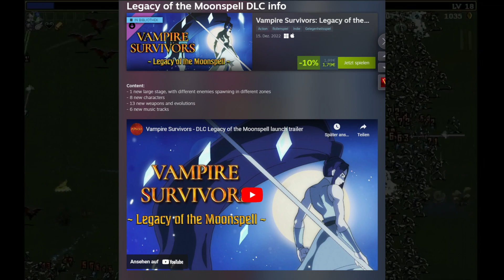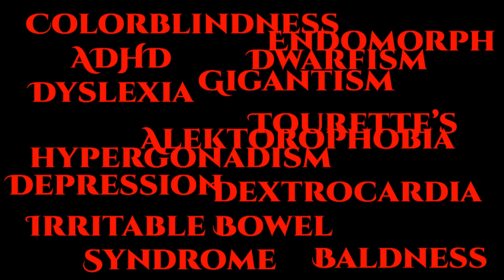Die Top 35 Spiele die Ich 2022 durchgespielt habe ~ Logo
Wie im letzten Jahr habe ich dieses Jahr wieder eine Durchgespielt Liste gemacht. 15 Spiele die dazu kamen und einige Wiederholungen, dennoch war dieses Jahr was Spiele angeht einfach geil. Hoffentlich wird nächstes Jahr nicht so massiv denn dieses Video war echt anstrengend.

►Intro Ersteller◄
»goo.gl/ya1eIW

► Kapitel ◄
0:00 - Intro
0:35 - Platz 35
1:20 - Platz 34
2:10 - Platz 33
2:43 - Platz 32
3:20 - Platz 31
3:54 - Platz 30
4:56 - Platz 29
5:28 - Platz 28
6:10 - Platz 27
6:54 - Platz 26
7:33 - Platz 25
8:27 - Platz 24
9:05 - Platz 23
9:44 - Platz 22
10:36 - Platz 21
11:35 - Platz 20
12:44 - Platz 19
14:02 - Platz 18
14:51 - Platz 17
15:40 - Platz 16
16:28 - Platz 15
17:15 - Platz 14
17:55 - Platz 13
18:28 - Platz 12
19:05 - Platz 11
19:48 - Platz 10
20:40 - Platz 9
21:44 - Platz 8
22:29 - Platz 7
23:20 - Platz 6
24:01 - Platz 5
24:45 - Platz 4
25:40 - Platz 3
26:48 - Platz 2
27:50 - Platz 1
28:40 - Outro